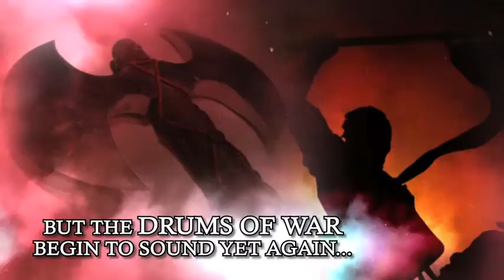The Quest Book 2: Evil Rising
During the Kuberican Dark War Sir Kain Viccon, 113th Grand General of the Kingdom of Arcainia faced down the horrid monster known as Noknor. With the defeat of the vile warlock, Kain rescued his beautiful Chinese cousin Hua Li from the clutches of evil, avenged the murder of his parents and a thousand other wronged souls, and saved the very world from the Scourge of Darkness. Through hardships and bravery peace was finally restored to the Old World. But it could not last. Two years have now passed and trouble is once again brewing, this time on two fronts. In the Old World, the newly crowned queen of the Kingdom of Shazadia has launched a savage sneak attack on a weaker kingdom, enraging the other four kingdoms of the Old World including the powerful lionness that is Arcainia. While Kain has his hands full trying to stop a seemingly inevitable war from breaking out, Li is called before the mystical Chinese Council of Dragons to investigate an unnatural disturbance in the Chinese Witch Mountains, the site of their epic battle with a terrible and ancient evil. Old friends will reunite, new friendships made, and disturbing prophecies shall be revealed in the exciting continuation of this true faerytale filled with romance, sword-swinging adventure, and martial arts action!